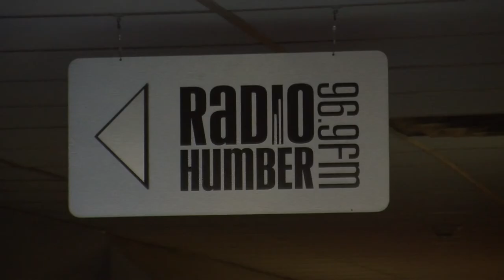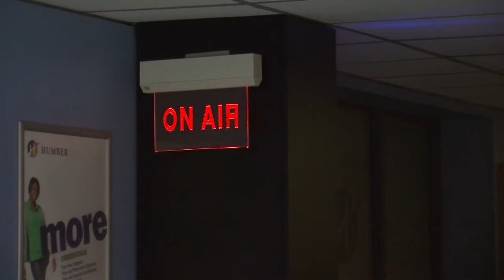Top radio hosts talk shop at Humber College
Humber radio students learned from some of the biggest names in radio in Toronto as part of their class this summer.

Students in the Radio Broadcasting program invited leaders in the field to their classes. The CHUM FM morning show team of Roger Ashby and Darren Lamb, minus co-host Marilyn Denis, spoke to the class one day, as did CFRB afternoon drive host John Tory.